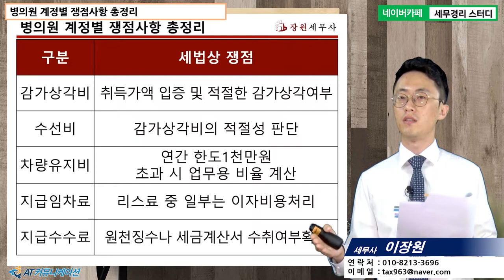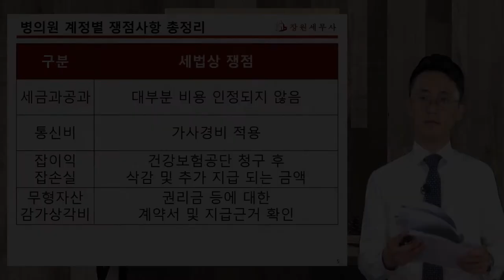[병의원세무 5분특강] 병의원 계정별 쟁점사항 총정리 [이장원 세무사의 5분특강]